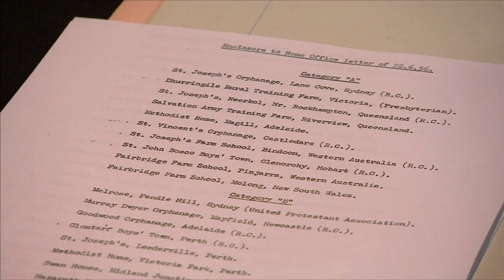英政府资助遗弃孩童 送羊入虎口六成童遭性侵 [20170228]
英国政府在上个世纪30到70年代，透过儿童移民项目将大批贫穷孩子或孤儿送往殖民地，美其名，要让这些小孩，拥有更美好的生活，但近年却有人揭露，在这批孩子当中，不少人遭到收养人性虐待或折磨，引起社会哗然。英国政府星期一，正式展开听证会，聆听证人供词，整个审讯案预计将耗时5年。